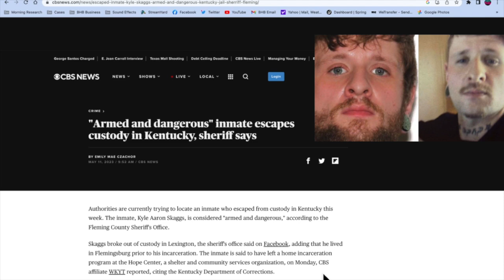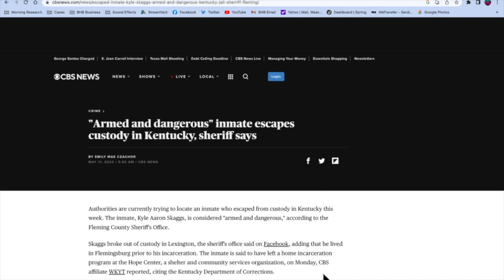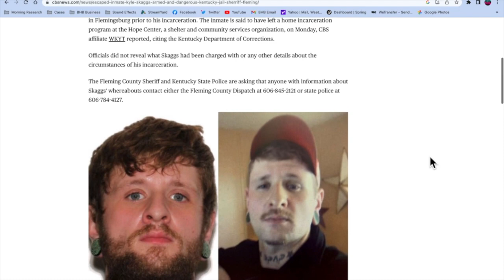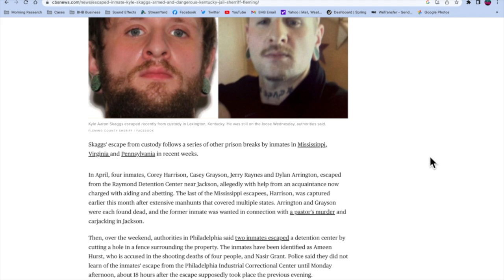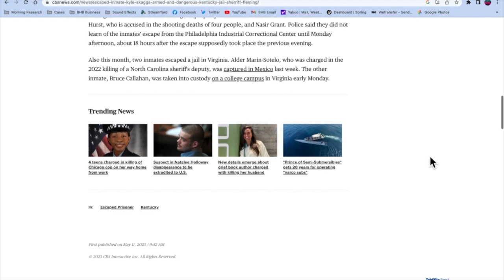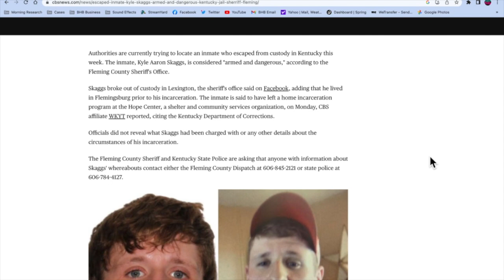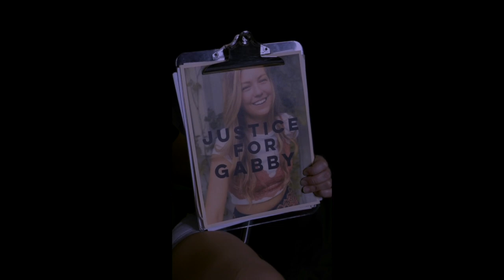DEVELOPING STORY - ESCAPEE ON THE LOOSE AND IS CONSIDERED ARMED AND DANGEROUS!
KYLE SKAGGS ESCAPED FROM A WORK RELEASE PROGRAM AND IS CONSIDERED ARMED AND DANGEROUS.

IF YOU HAVE SEEN HIM YOU ARE ASKED NOT TO APPROACH AND TO CALL FLEMING COUNTY SHERIFF OR THE STATE POLICE /

📣📣📣 KayleeGoncalves , MadisonMogen , XanaKernodle , EthanChapin 📣📣📣 case Discussion 📣📣📣

📣📣📣 KayleeGoncalves , MadisonMogen , XanaKernodle , EthanChapin 📣📣📣 IS THERE FOUL PLAY? new clues 📣📣📣 WHO COULD OF DONE IT 📣📣📣

📣📣📣 #KayleeGoncalves , MadisonMogen , XanaKernodle , EthanChapin 📣📣📣 SOMETHING IS JUST NOT RIGHT 📣📣📣

LIVE! KayleeGoncalves , MadisonMogen , XanaKernodle , EthanChapin , is still missing! ROACHES ON THE LOOSE!

📣📣📣 KayleeGoncalves , MadisonMogen , XanaKernodle , EthanChapin 📣📣📣 📣📣📣 TRUE CRIME YOUTUBERS ARE DOCUMENTING EVERYTHING ON THE GROUND PLUS MORE

@Molly Golightly

@Ryan Upchurch